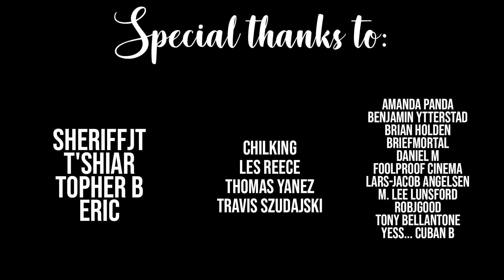Rick and Morty REACTION | That's Amorte | 7x04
Anyone hungry?